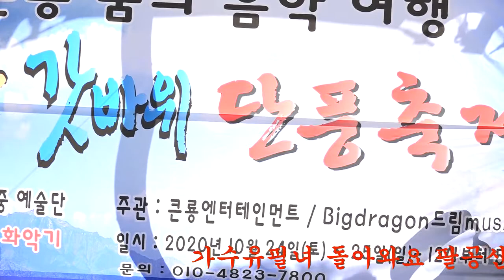가수유필녀 돌아와요 팔공산갓바위단풍축제 큰룡꿈의음악여행 드래곤드림뮤직예술단